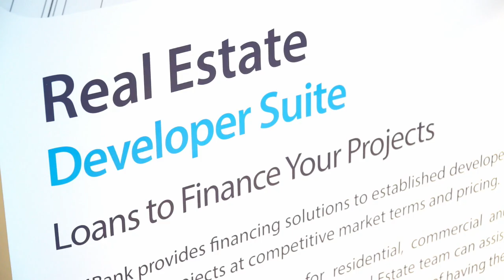FIMBank AGM 2018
Snippets from the Annual General Meeting 2018